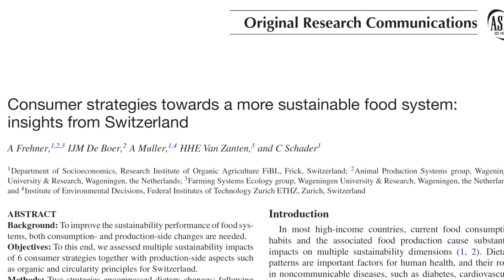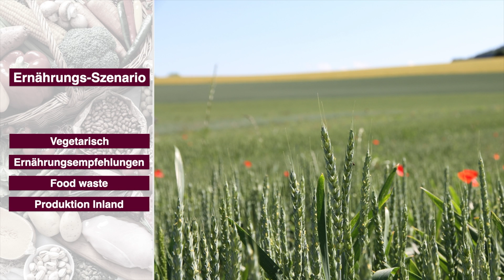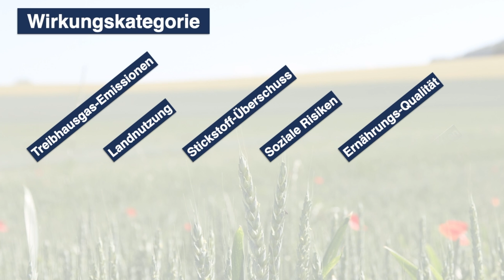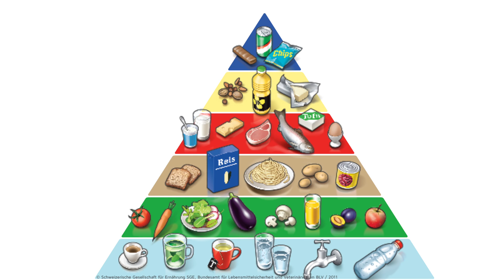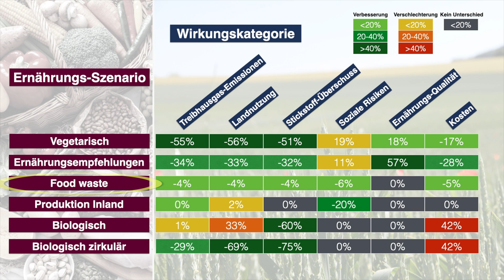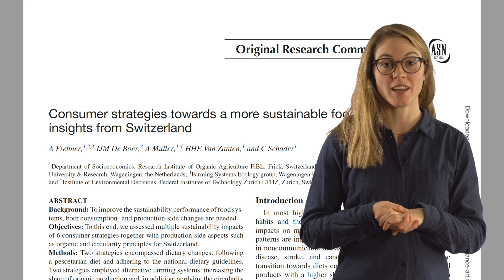Vegetarisch oder Bio? Ernährung-Szenarien im Nachhaltigkeits-Check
Download open access Artikel: Anita Frehner et al. Consumer strategies towards a more sustainable food system: insights from Switzerland (in: The American Journal of CLINICAL NUTRITION)
Testen Sie, welche Auswirkungen verschiedene Veränderungen in ihrer Ernährung haben können. Zum Simulator